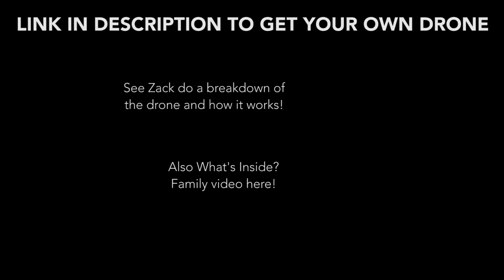This 4K Drone Can Fly Underwater?!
Check out Zack’s video where he does a breakdown of the drone and how it works

Love these guys.

Explore anywhere underwater with this 4K drone built by Power Vision. It's so dope! The footage is unreal when you go to the best places to record with an underwater drone! All you need is clear water and a lot of space because the Power Vision Power Ray can go 100 ft deep. All while you sit on the boat and man the drone controller. It flies as they say or really swims underwater with it’s three different propellers and films with a 4k camera.

Or something to bury in one of our treasures!

The Jurgys
In today’s adventure vlog Bryce is lucky and is still hanging out with Dan and Zack from What’s Inside? and JerryRigEverything…in Cancun! They test out the world’s worst underwater 4k drone at the underwater museum. The first day they had some hiccups. Then it was all smooth sailing, mostly.

We're pumped to have this drone because now we can better capture all of our upcoming treasures and adventures!

We hope that sharing our adventures with you inspires you to do the same. Do something memorable this week!